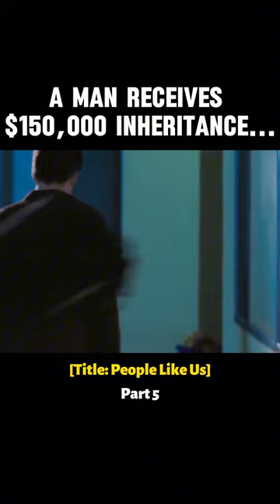A Man Receives $150,000 Inheritance